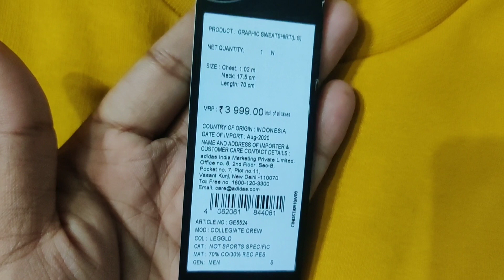Best Sweatshirts Brands for men 2021 | Best Budget Sweatshirts for men online in India | adidas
Best Sweatshirts Brands for men 2021 | Best Budget Sweatshirts Brands for men online in India | adidas

sweatshirt,
sweatshirt haul,
sweatshirt haul ajio,
sweatshirt for boys,
sweatshirt haul meesho,
sweatshirt haul under 500,
hoodie haul under 500,
sweatshirts for women,
sweatshirts for girls,
sweatshirts under 400,
sweatshirts under 1000,
sweatshirt unboxing,
sweatshirt amazon haul,
goodfair sweatshirt unboxing,
puma sweatshirt unboxing,
h&m sweatshirt unboxing,
gap sweatshirt unboxing,
hrx sweatshirt unboxing,
roadster sweatshirt unboxing,
realmeow sweatshirt unboxing,
myntra sweatshirt unboxing,

Adidas Full sleeves applique Men sweatshirt

8 Affordable Hoodies and Sweatshirts for Men | Hoodie and Sweatshirt Haul

I Ordered Best Budget Sweatshirts from Amazon | Winter wear Haul Review 2021 | Levis, Puma

Winter Wear Haul 2020 India| Hoodies haul for men| H&M Hoodie, Zara Hoodie and H&M Sweatshirts

8 affordable Hoodies and Sweatshirts for Men | Hoodie and Sweatshirt Haul | Winter Fashion | Sweatshirts & Hoodies Under Rs 500